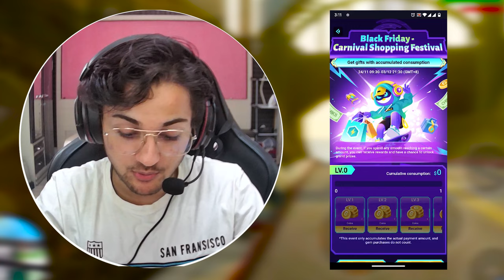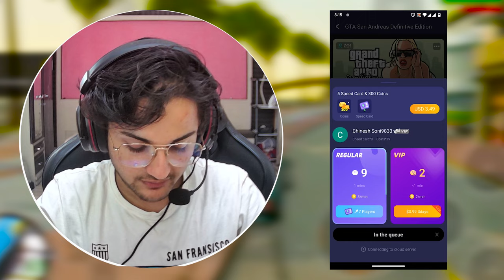How to play real *GTA SA Definitive Edition* 😨 in Any Android Mobile for free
Welcome to the official channel.. in this video we are going to play real gta san andreas trilogy definitive edition in my low end redmi note 7 pro android device with best cloud emulator that is chikki emulator so watch this video till the end to take amazing cloud experience in hindienjoy the video make sure to like and subscribe and on the bell icon for future updates.

🔥Other Mods :-

1. gta sa definitive edition android
2. mushroom emulator play gta sa definitive edition
3. gta san andreas definitive edition
4. gta san andreas definitive edition android
5. gta sa the definitive edition
6. gta sa vs gta sa definitive edition
7. chikii gta san andreas definitive edition
8. download gta sa definitive android
9. gta sa definitive edition android real
10. how to play gta sa the definitive edition in mobile
11. gta sa definitive edition android download